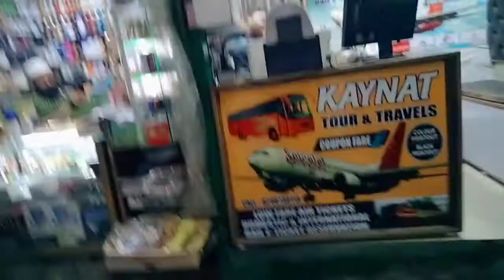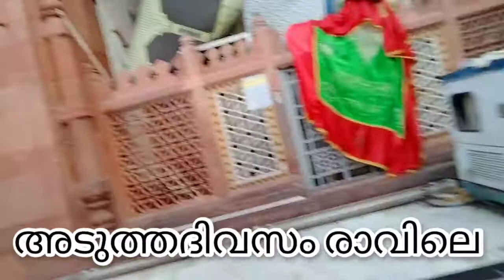Hazrat Nizamuddin Dargah | രാത്രി കാഴ്ച്ചകളും | കൊറോണ കാലത്തെ അജ്മീർ യാത്ര part- 3